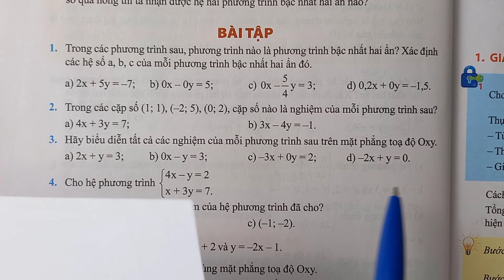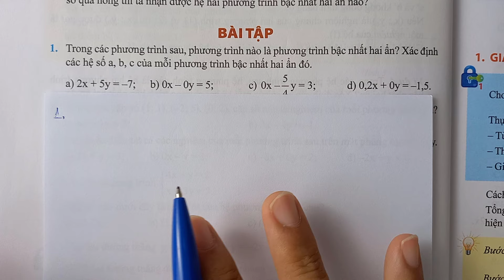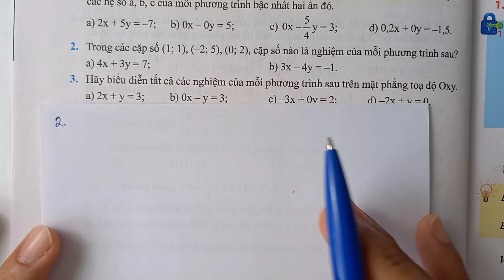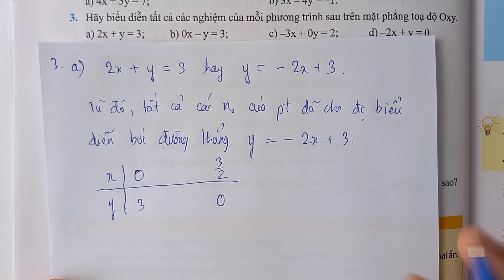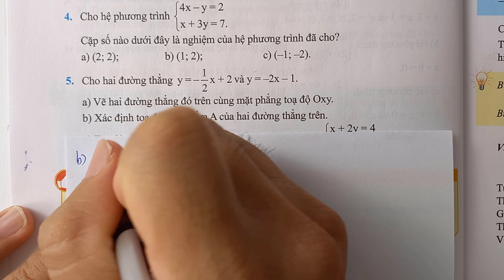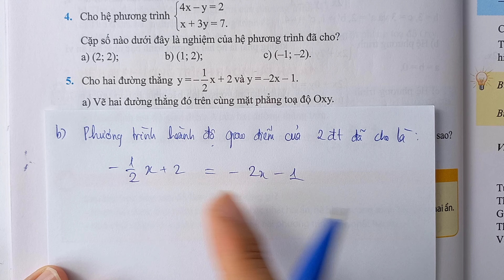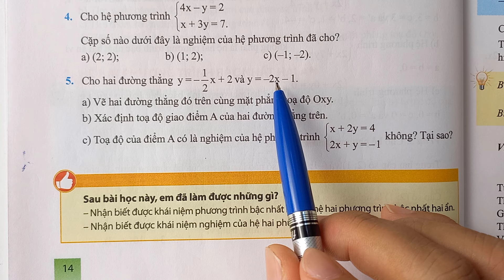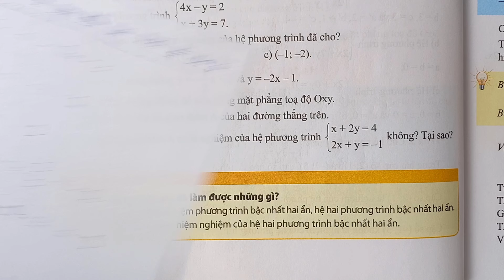Bài 2🌹PHƯƠNG TRÌNH BẬC NHẤT HAI ẨN VÀ HỆ HAI PT BẬC NHẤT HAI ẨN🌹Bài tập trang 14🌹Chân Trời Sáng Tạo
🌹TOÁN LỚP 9 - TẬP 1 - Chân Trời Sáng Tạo🌹

CHƯƠNG 1: PHƯƠNG TRÌNH VÀ HỆ PHƯƠNG TRÌNH

CHƯƠNG 2 :  BẤT ĐẲNG THỨC

CHƯƠNG 3 : CĂN THỨC

CHƯƠNG 4: HÌNH HỌC - HỆ THỨC LƯỢNG TRONG TAM GIÁC VUÔNG

CHƯƠNG 5: ĐƯỜNG TRÒN